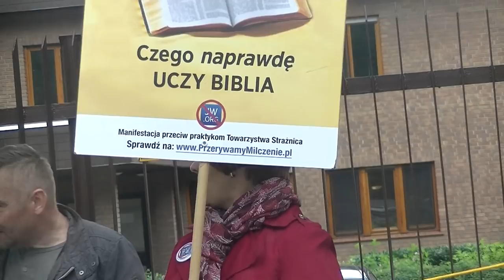Co z SK w Białobrzegach?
Jak Świadkowie Jehowy budują Salę Królestwa i co więcej?